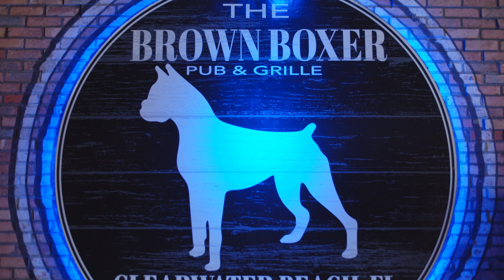Is 3 too much to handle!? THREE Bent Paddle Brewing NEWLY RELEASED Brews! 🍻 with @AllieRae​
craftbeer beer beerreviews Special Thanks to @BentPaddleBrewingCoDuluth for sending me these 3 NEW releases! Hefty Hefeweizen, Munich Dunkel Lager and their Fest Beir! 👆

📫Mailing Address/PR packages:
Allie Rae | 30725 US HWY 19 N # 122   Palm Harbor, FL 34684

🛒 Some of my favorites on Amazon

👉Join the "Tap That" Mailing List for exclusive perks on merch and more

Keywords: craftbeerreviews  allierae reviews  reality brewing breweries  beer ipa hazy stout lager ale pilsner craft beer reviews bottle keg theallierae show